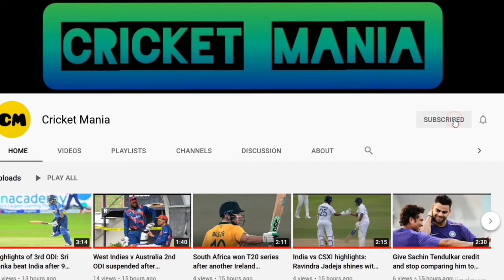That’s why they call me the rock - Pujara opens up on game plan he used to tackle Australia pacers